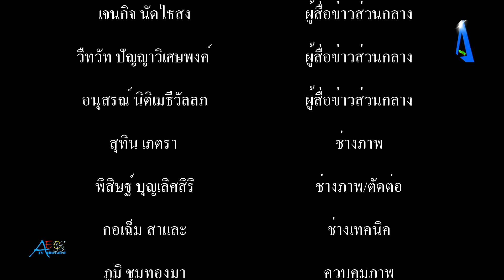ชมรมปากน้ำไรเดอร์ สมุทรปราการ จัดงานวันสุขดิบ ก่อนถึงกำหนดวันงานเลี้ยงสังสรรค์เนื่องในโอกาสครบรอบ 21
ชมรมปากน้ำไรเดอร์ สมุทรปราการ จัดงานวันสุขดิบ ก่อนถึงกำหนดวันงานเลี้ยงสังสรรค์เนื่องในโอกาสครบรอบ 21 ปี ชมรมปากน้ำไรเดอร์ tvonline tvstreaming #

         ที่บริเวณลานดิน  ถนนตำหรุ-บางพลี คลอง 1 ตำบลบางปูใหม่ อำเภอเมือง จังหวัดสมุทรปราการ นายอภิเษก (หนุ่ม) ยิ้มเป็นสุข ประธานชมรมปากน้ำไรเดอร์ สมุทรปราการ พร้อมด้วยคณะกรรมการ สมาชิกชมรมปากน้ำไรเดอร์ จัดงานวันสุขดิบ เพื่อต้อนรับกลุ่มคนรักรถชอปเปอร์ รถมอเตอร์ไซค์ รุ่นใหญ่ จากชมรม ต่างๆ ทีเดินทางมาจากต่างจังหวัดฯ ด้วยรถคู่ใจ ก่อนถึงกำหนดวันงานเลี้ยงสังสรรค์เนื่องในโอกาสครบรอบ 21 ปี ชมรมปากน้ำไรเดอร์ สมุทรปราการ 1 วัน
        นอกจากนี้ยังเป็นการเปิดโอกาสให้กลุ่มสมาชิกจากชมรมต่างๆ ได้นำสินค้าประเภท เสื้อ-กางเกง แฟชั่นสไตล์วินเทจ สำหรับผู้ที่รักรถมอเตอร์ไซค์ โดยเฉพาะแบรนด์ฮาร์เล่ย์ และประเภท เสื้อผ้า ของสะสมมือสอง อุปกรณ์แต่งรถ และอาหาร ที่นำมาจำหน่ายกัน ส่วนทางด้านหน้าเวที ก็มีการแสดงดนตรี จากวงข้าวเปลือก และวงแฮมเมอร์ ทั้งนี้ รายได้จากการจัดงานจะมอบให้โรงพยาบาลส่งเสริมสุขภาพตำบลบางปู โดยมี นายอำนวย บุญริ้ว นายกเทศมนตรีเมืองแพรกษาใหม่ สมาชิกสภาฯ กลุ่ม HD samutprakarn และกลุ่มคนรักรถชอปเปอร์ ต่างๆ ร่วมอวยพรแสดงความยินดี เนื่องในโอกาสครบรอบ 21 ปี ชมรมปากน้ำไรเดอร์